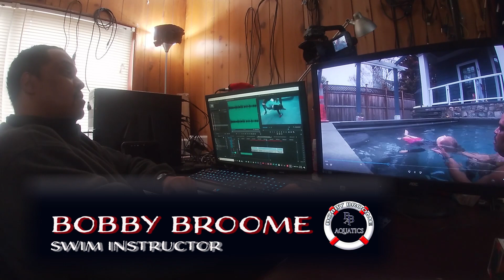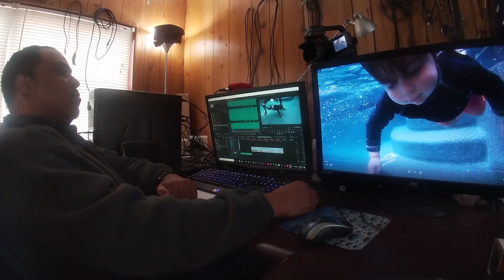BBA Swim School Episode 0 Baby Swim Lessons The Pilot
Aquatics Professional Bobby Broome shares his methods and techniques for teaching swimming.   Introducing as many series as there is demand of Bobby teaching private and group lessons.  Learn to swim or learn to teach swimming from one of the best.  Bobby is known for getting results.  Watch him work and see how.

In the pilot, episode 0, Bobby teaches a baby to swim.  Watch each episode and follow the progress of this student from just getting comfortable controlling his breathing to a child who can swim unassisted.